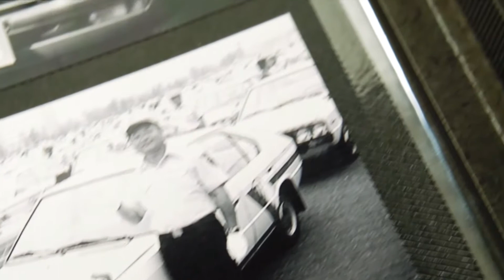Expansión de Hyundai en América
En Hyundai continuamos dando pasos hacia la expansión y hoy queremos mostrarte como hemos dado cada uno de esos pasos para llegar hasta donde estamos actualmente.